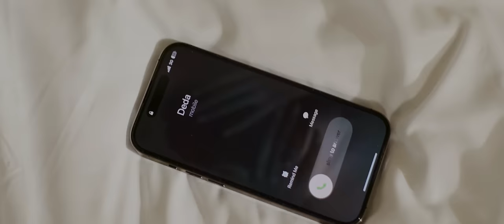Masteri, Shavi Princi, TiTi - Ar Damelodo (Remix)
Video: CHCHX
Cameraman: Giorgi Chekurishvili
Cast: Salome Khmaladze, Nika Pavliashvili
Original Song: Shavi Princi ft TiTi - Ar Damelodo